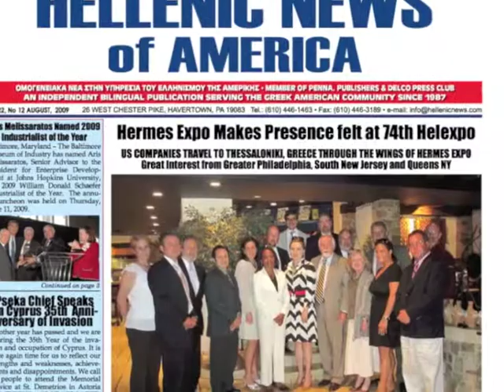gmTV! Greek Music Television USA ©2010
Produced for Greek Music Television ©Petros Hatjopoulos, gmTV 2009. New York City, 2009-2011